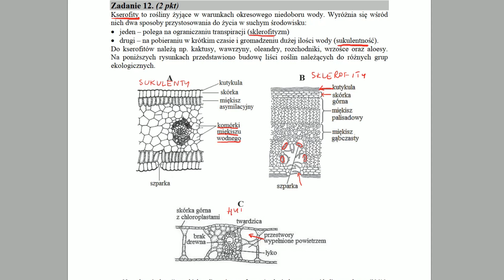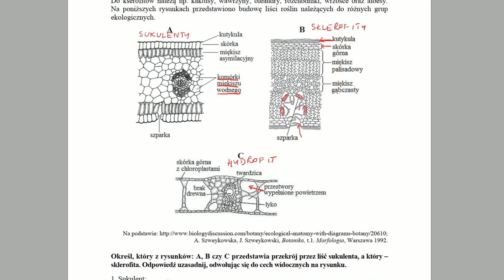BOTANIKA - Formy ekologiczne roślin - ZADANIA MATURALNE Z BIOLOGII 🌱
👉 Bądź na bieżąco z nauką! Dołącz do nas na Fb
✔️ Kserofity to rośliny żyjące w warunkach okresowego niedoboru wody. Wyróżnia się wśród nich dwa sposoby przystosowania do życia w suchym środowisku:
• jeden – polega na ograniczaniu transpiracji (sklerofityzm)
• drugi – na pobieraniu w krótkim czasie i gromadzeniu dużej ilości wody (sukulentność).
Do kserofitów należą np. kaktusy, wawrzyny, oleandry, rozchodniki, wrzośce oraz aloesy.
źródło: CKE 2018 maj (stara formuła) - zad.12